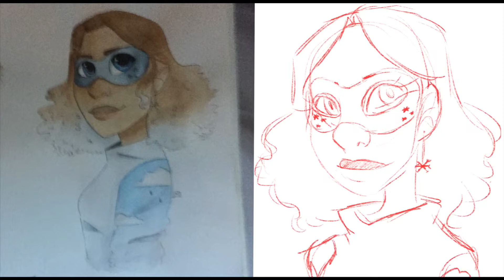The Evolution of my OC: Farrah [Speed paint]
Im back!! At least for now
This oc is an older one of mine, she's a superhero character I made a year ago and I wanted to share with you how she changed throughout the years.
-Entering Drawmyoc_Minty -
Post a drawing of your oc (You have a better chance if it's colored and has a description/backstory) on Instagram (and TikTok, Snapchat) tagging me
Post to the hashtag

-Commissions-
For pricing look at my Instagram
CURRENTLY, MY COMMISSIONS ARE REALLY CHEAP FOR THE HOILYDAYS.

-Supplies Used-
-Ipad Pro 12.9
-Procreate
-Apple pencil